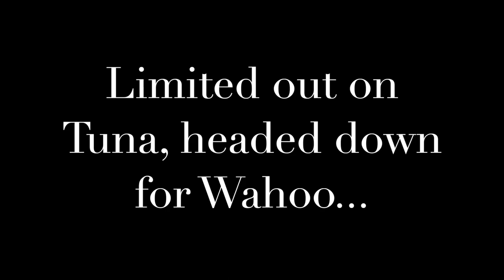(Part 1) Redrooster III CharkBait 8 Day Nov 2018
Great Tuna and Wahoo Fishing at the Ridge... West Coast San Diego Long Range Fishing.